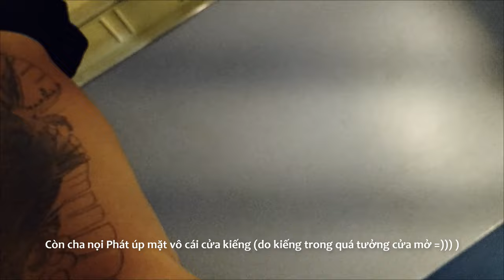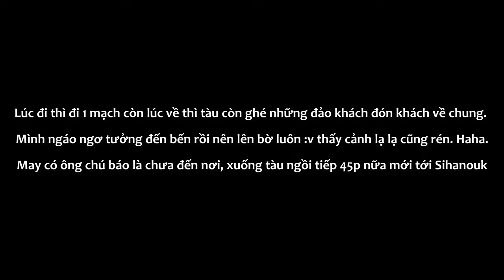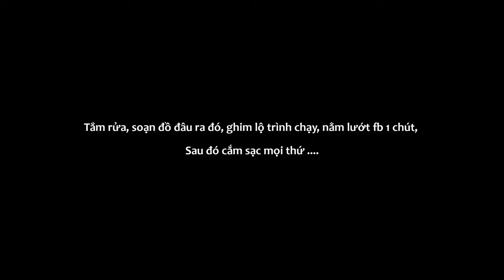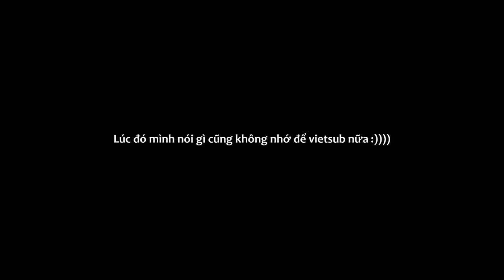VLOG 89: PHƯỢT CAMPUCHIA NGÀY 4+5: KỈ NIỆM BỊ POLICE CAMPUCHIA BẮT XE Ở THỦ ĐÔ PHNOM PENH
🍀 VLOG 89:PHƯỢT CAMPUCHIA 1000KM - NGÀY 4+5: rời BẾN TÀU KOH-RONG bào về PHNOM PENH và LONG AN

🍀Rời bến tàu Koh Rong Sanloem, mình lên tàu về lại bến Sihanoukville và từ đó ôm xe theo đường N4 để tiến về Phnom Penh. Cảnh quan trên đường rất đẹp và thoáng mát, cuộc sống của người dân Campuchia không khác mấy so với những làng quê Việt Nam. Mình ngủ lại thủ đô Phnom Penh 1 đêm rồi lên xe chạy về SvayRieng để về Việt Nam qua cửa khẩu Mỹ Quý Tây - Long An. Trên đường đi bị công an tấp vào, hahaha.

Kết thúc hành trình 1000km phượt Campuchia bằng xe máy.

0:00 Tạm biệt Đảo Koh Rong Sanloem
1:47 Tiến về Phom Penh
4:40 Quá nguy hiểm !
5:55 Buổi sáng cuối cùng ở Campuchia
8:47 Mình bị Police Campuchia hốt
11:02 Cầu Neak Leung
13:13 Sắp về tới VN rồiii

🏍 LỊCH TRÌNH: Ngày 4+5: Koh Rong Sanloem - Sihanoukville - Phnom Penh - Svay Rieng - Long An
📸 Camera : OPPO A74 4G / Gopro Hero 4
🏍 Phương tiện : Airblade 2015
🖥 Phần mềm edit : Camtasia 9
Hello anh em, đây là 1 kênh youtube cá nhân nhằm mục đích lưu lại nhật kí cuộc sống của mình và những chuyến phiêu lưu với bạn bè bằng videos.